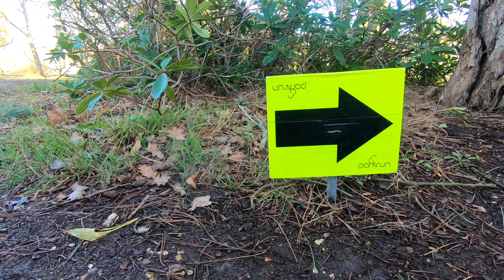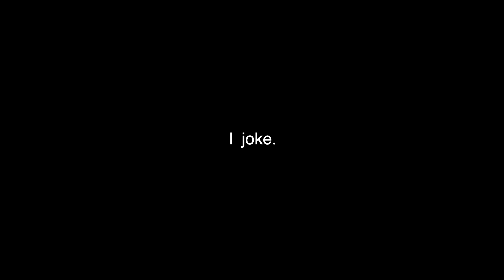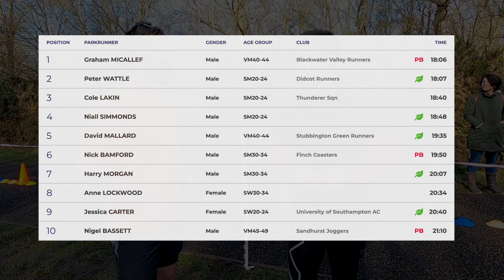Can this subscriber get parkrun token 001? (California Country)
California Country Park in Wokingham, Berkshire has possibly one of the more exotically named parkruns in the UK. I recently met a JOG ON subscriber there, Graham who's been running some great 5K times. Clutching our parkrun barcodes, whilst I was hoping to run SUB 20 minutes on a the varying terrain of the course, he was chasing down token 0001 - but could he do it?

For more JOG ON and to buy your very own JOG ON running top for YOUR next run or race

2. 📣 Tell a friend about us
3.
5.